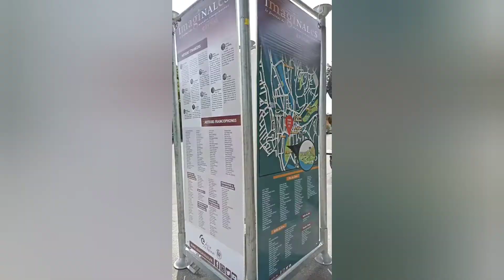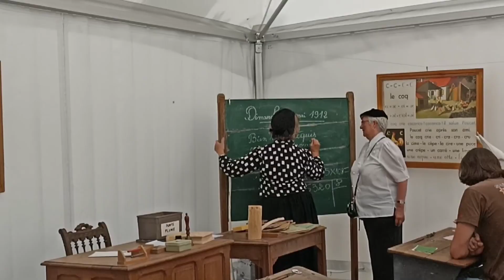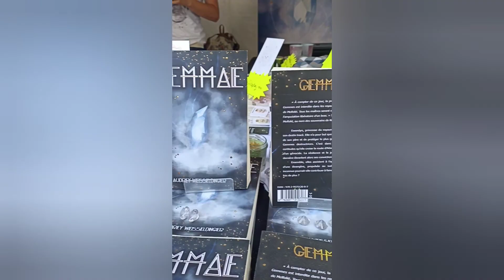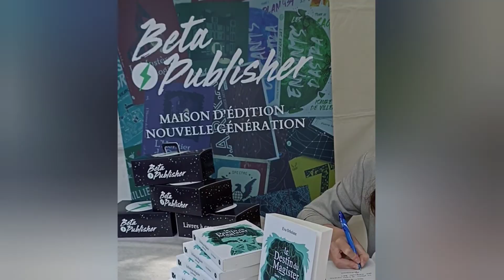Vlog souvenir - Les Imaginales 2022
Alohaaa,

Je suis Abby, et vous êtes sur la chaîne youtube du Portail de l'auto-édition💛
Aujourd'hui, on se retrouve pour un p'tit vlog souvenir d'un salon dédié à l'imaginaire : Les Imaginales !

- Tu peux soutenir les initiatives du Portail de l'auto-édition, et recevoir des goodies personnalisés & envoyés avec amour sur les plateformes comme Tipeee ou Utip :